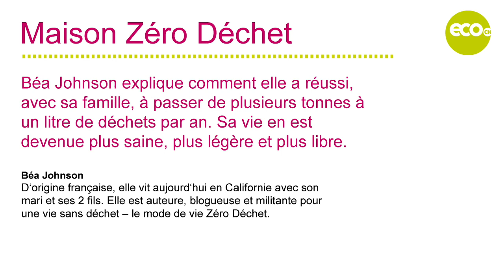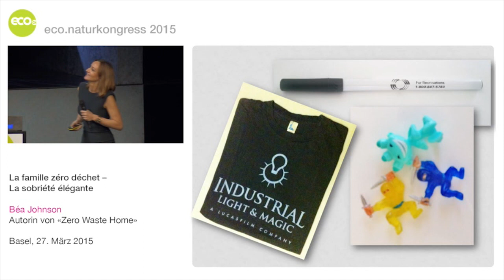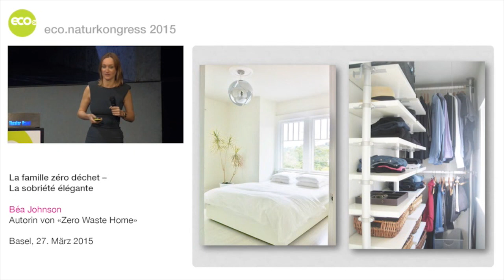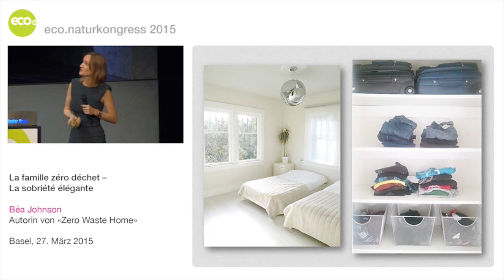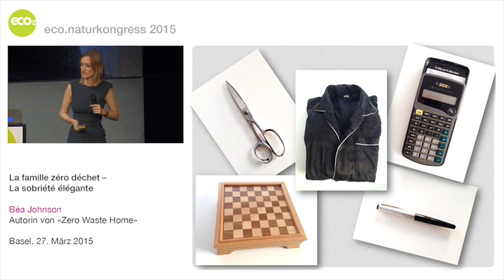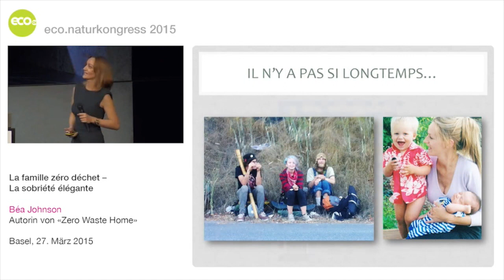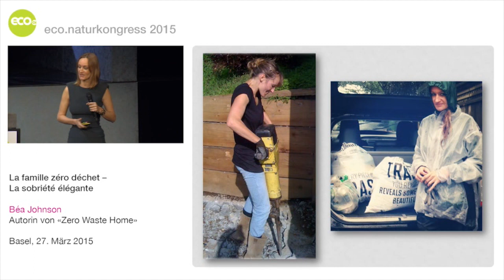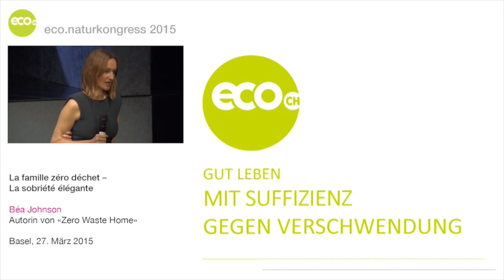Maison Zéro Déchet (FR)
Bea Johnson lives waste-free with her family since 2008 and is the author of the bestseller Zero Waste Home (Zéro Déchet en francais)
"Since embarking on the Zero Waste lifestyle, our lives have changed for the better: We feel happier and lead more meaningful lives, based on experiences instead of stuff. My goal is to share its incredible health, financial and time saving benefits!"